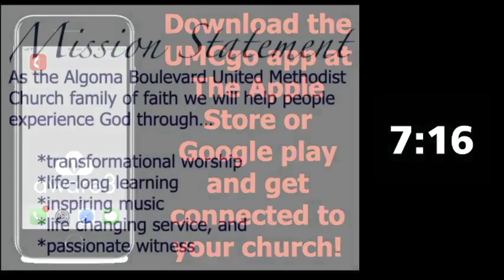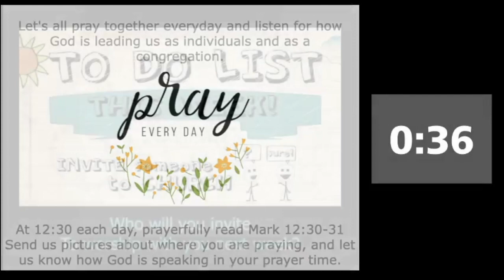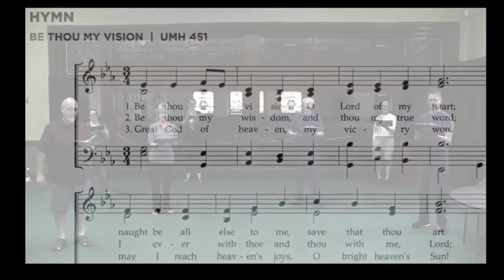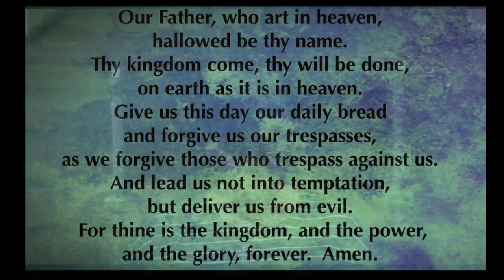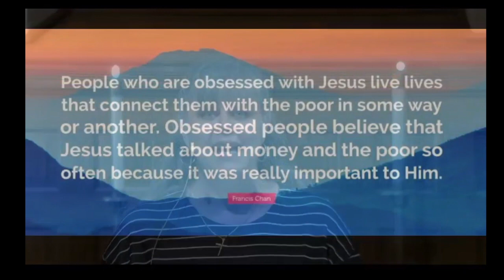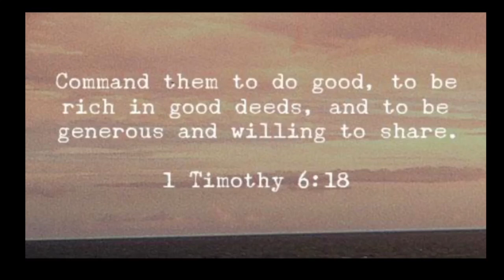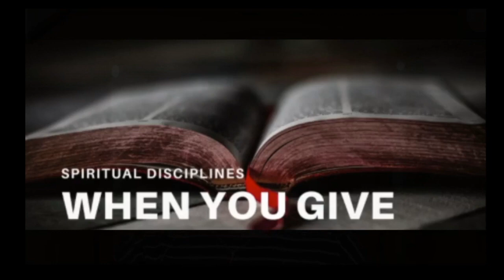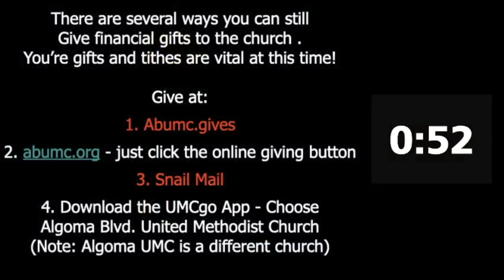Worship Sept 20 2020 Generosity Changes Everything